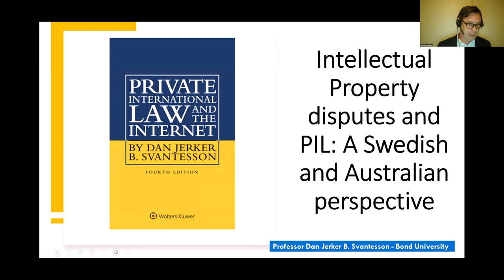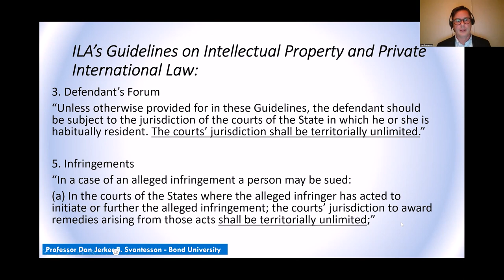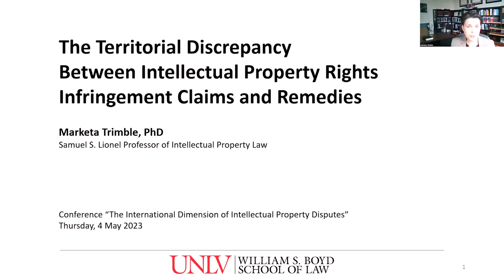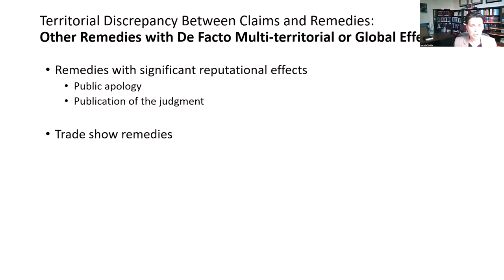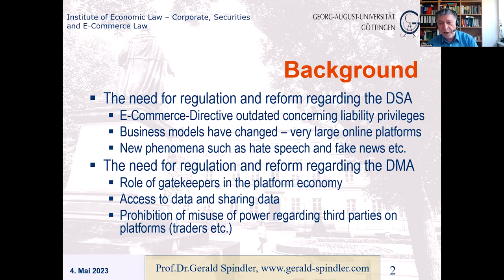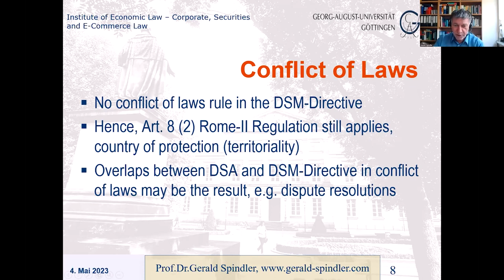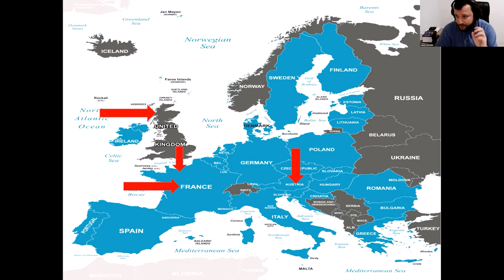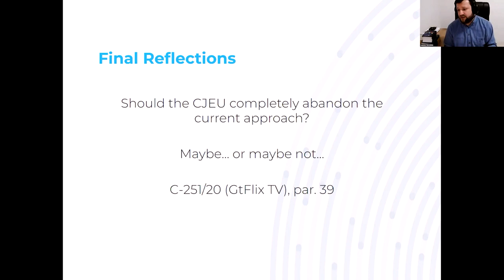Lex & Forum: The International Dimension of Intellectual Property Disputes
Lex & Forum Law Review and Sakkoulas Publications SA organized an online conference on: The International Dimension of Intellectual Property Disputes

PRESIDING:

Prof. Lia Athanasiou, University of Athens

PRESENTERS:

• Prof. Dan Svantesson, Faculty of Law, Bond University/Australia,

‘Intellectual Property disputes and PIL: A Swedish and Australian perspective’

• Prof. Dr. Marketa Trimble, Samuel S. Lionel Professor of Intellectual Property Law, William S. Boyd School of Law, University of Nevada, Las Vegas, Stanford University

‘The Territorial Discrepancy Between Intellectual Property Rights Infringement Claims and Remedies’

• Prof. Dr. Gerald Spindler, Faculty of Law, Georg-August Universität Göttingen

‘EU Digital Services Act und EU Digital Markets Act and its impact on private international law’

• Dr. Ioannis Revolidis, University of Malta,

‘International jurisdiction on online copyright infringements’